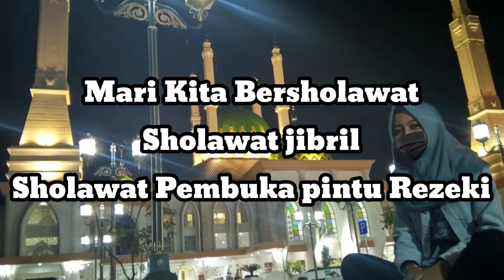sholawat jibril penarik rezeki ( Sholawat suara merdu )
mari bersholawat saudara saudaraku, semoga dengan kita bersholawat lewat video ini rezeki kita semua di permudah Allah SWT,, dan selalu mendapat syafaat Nabi Muhammad SAW..
dukung channel ini, agar dapat mengapload video video sholawat yang lebih baik 🙏🙏🙏